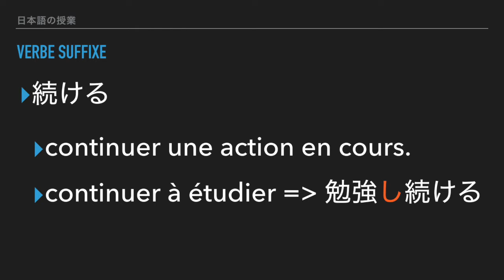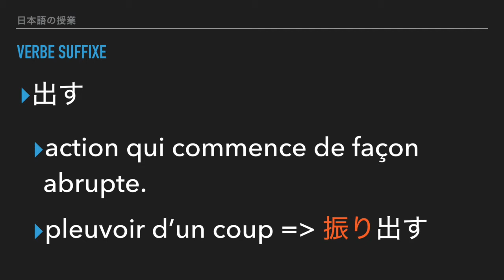Cours de japonais : Verbe suffixe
Bonjour,
Nous allons voir différent verbe suffixe afin d'agrandir sa liste de verbe facilement.

Artiste : __url_artiste__